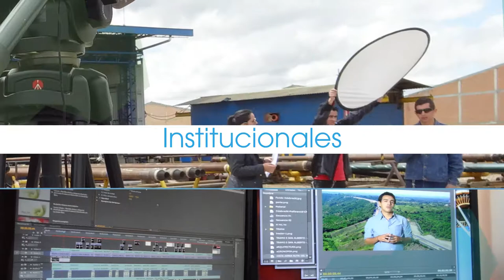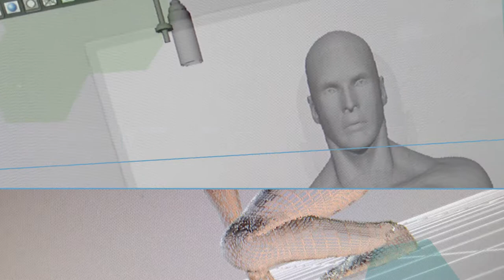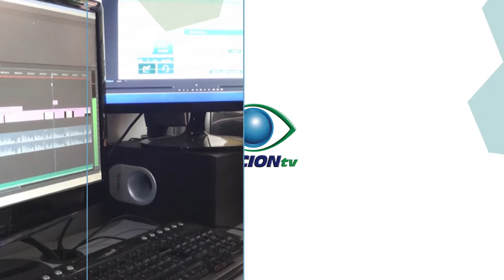REEL ACCION TV